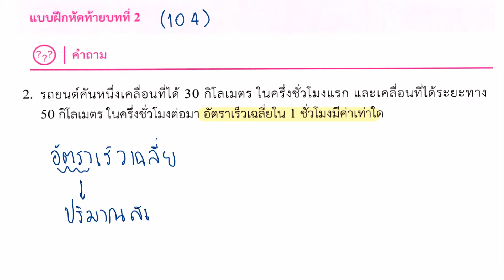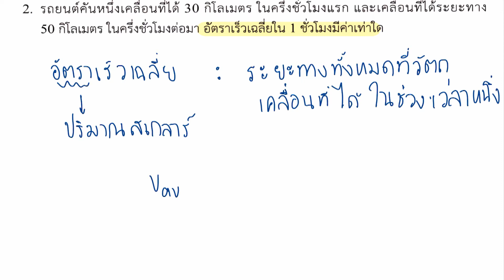แบบฝึกหัดฟิสิกส์ เพิ่มเติม ม.4 เล่ม 1 | บทที่ 2 แบบฝึกหัดท้ายบท : คำถาม (หน้าที่ 104) : ข้อที่ 2